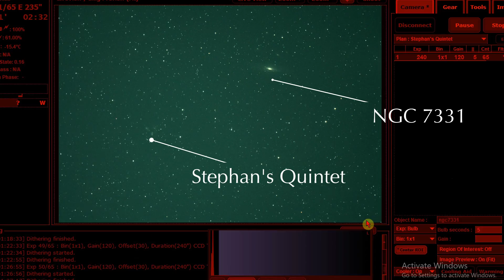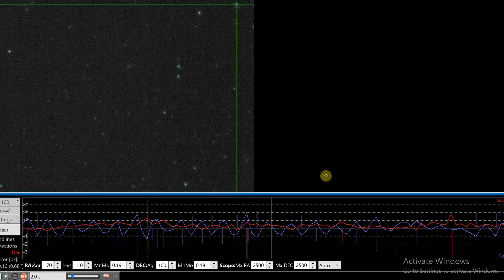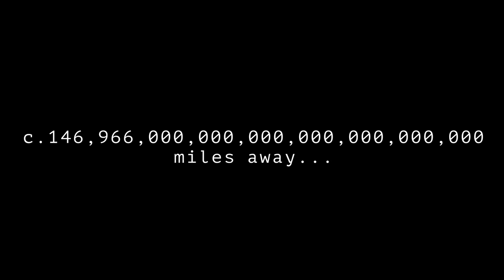Let's Photograph Stephan's Quintet! | Astrophotography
I took a picture of Stephan's Quintet & NGC 7331 through my telescope using my ZWO ASI294 MC Pro camera. I used Astrophotography tool (APT) and PHD2 Guiding for the acquisition software (making use of multi-star guiding), with my Skywatcher 200PDS, EQ6R-Pro Mount, and Optolong L-Pro filter to create a broadband image of the galaxies, post-processed in photoshop. This was captured by stacking multiple long exposures in order to bring out more detail.

Stephan's Quintet is a challenging target due to how far way it is, in order to capture an up-close image you probably need a telescope with a 3000mm focal length, however, even at 1000mm I could capture the 5 galaxies and also include a nearby and closer galaxy, NGC 7331. This photo really encapsulates the beauty and wonder of the cosmos, it's impossible to fully comprehend just how far away these stars and celestial targets really are...

My computer crashed halfway through creating this video and it took me about 2/3 weeks to get it working again, hence the delay, so sorry about that! but I'm looking to increase the amount of videos I do now and produce different types of content, more to come soon ;)

I normally post every 3 weeks (but am looking to improve on this), which I feel gives me enough time to focus on the quality to improve the viewer experience, I'm still learning a lot on this side of things so hopefully you'll see me slowly improving!

Image details:
Total Exposure Time - 3 hours
Sub-Exposure Lengths - 240s
Gain - 120
Binning - 1x1
Camera - ZWO ASI 294MC Pro
Guide Camera - ZWO ASI 120MM Mini
Telescope - Skywatcher 200PDS
Mount - Skywatcher EQ6-R Pro
Filter - Optolong L-Pro

All music in this video was found on MusicVine, below are links to the tracks used in order: